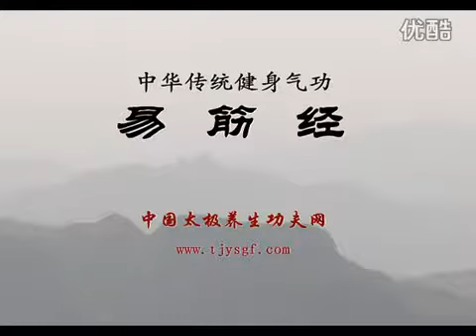KOU-健身気功・易筋経 (顧華など)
東村山市シルバー人材センターカルチャースクール太極拳講義
易筋経
演練：顧華など
易筋経（えききんきょう）は、達磨によってインドからもたらされたと伝えられる健康法。ゆっくりとした腹式呼吸による深呼吸と、それに合わせて行う発声と簡単な運動によって、内臓を鍛え、体調をより良く作り上げる効能があると主張されている。

後に、少林寺の僧侶が健身のために武術を修練して質を高め、最終的に武術の鍛錬方法として到達し、清代には、易筋経を手に入れるため、武術の各流派は互いに戦って殺しあったとする説もある。

また健康方法としての効能として、筋力の増強、内臓の強化、心肺機能の強化、神経系統の安定、姿勢が良くなる、血流がスムーズに、集中力が高まる、運動競技力の向上、などを挙げる者もいる。